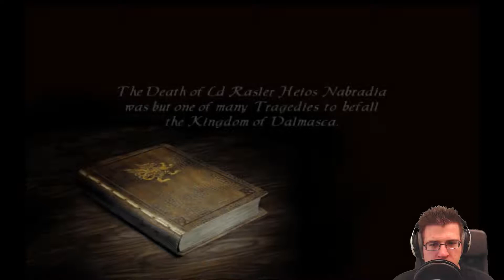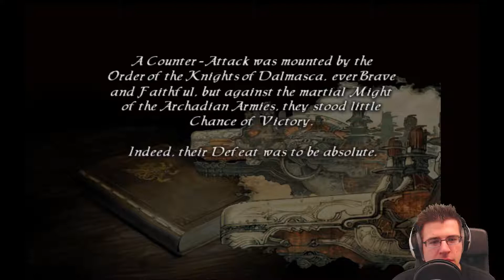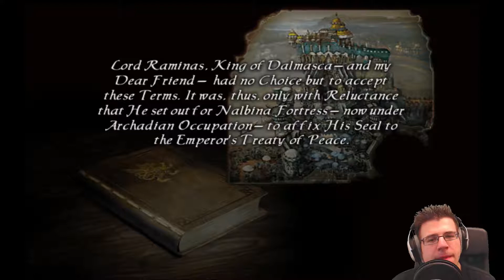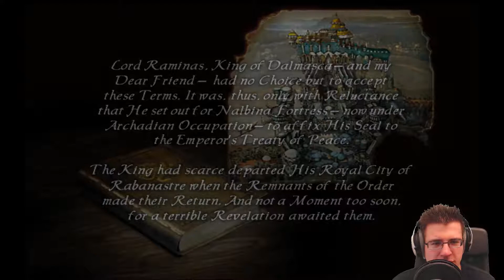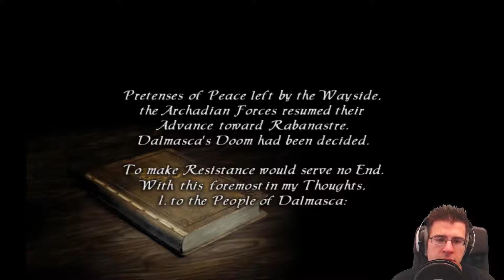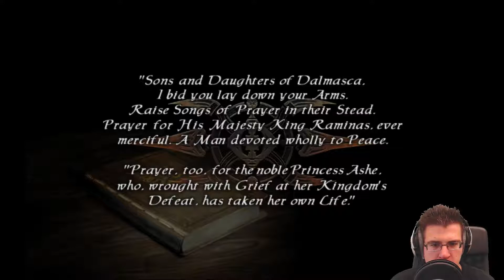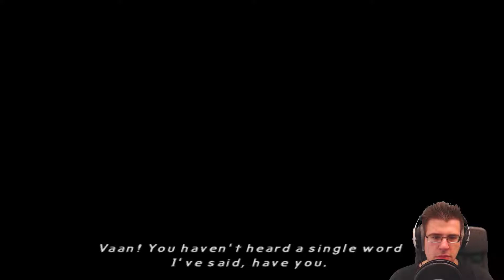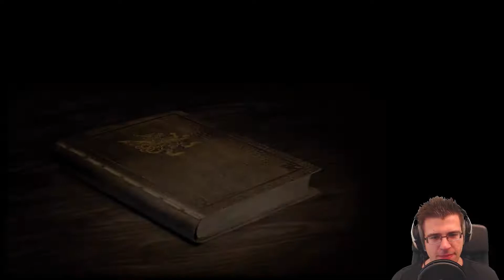First time playing - Final Fantasy XII - International Zodiac Job System - Part 1